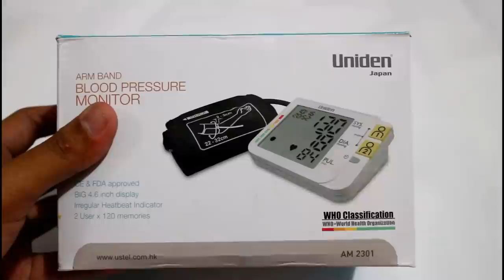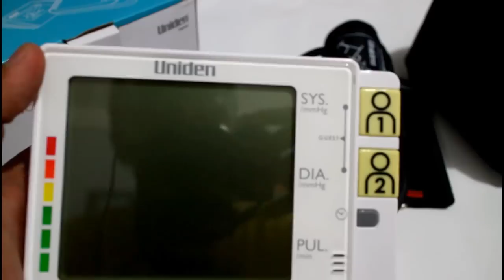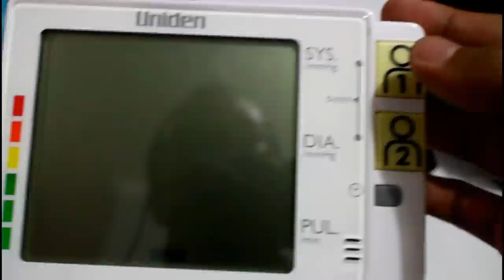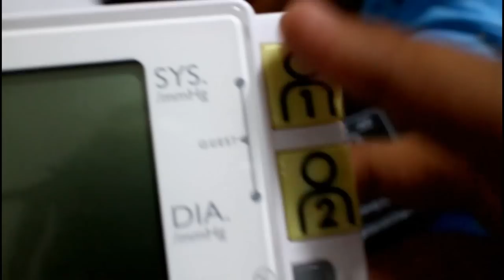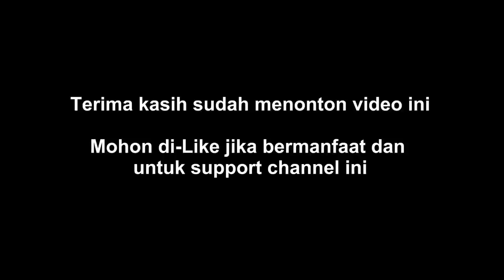Cara Pakai Tensimeter Digital Lengan | Electronic Blood Pressure Meter Uniden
Hai Sobat,
Pada video ini saya menunjukkan sedikit review mengenai Tensimeter Digital merk Uniden, serta cara penggunaannya. Ada banyak merk tensimeter digital, namun cara penggunaannya kurang lebih sama.